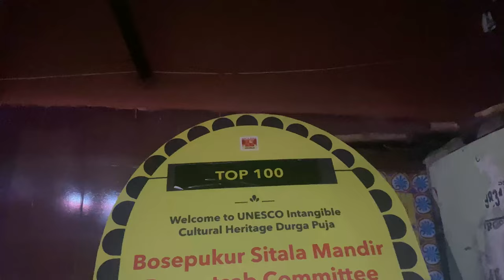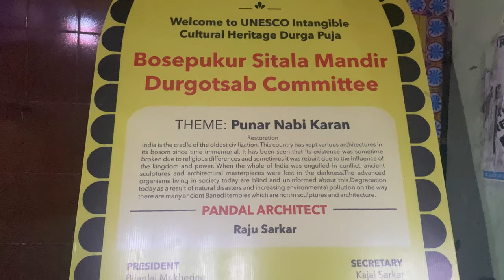Dashamir poreo sobai thakur dekhte berolo || Pandal hopping continues…